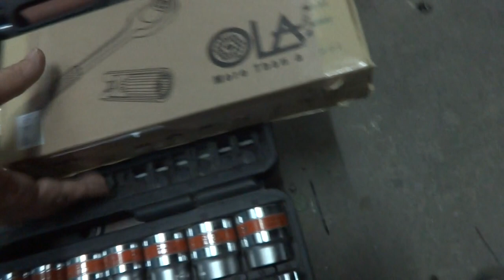box thai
Tel...085-8686711   ของไต้หวัน